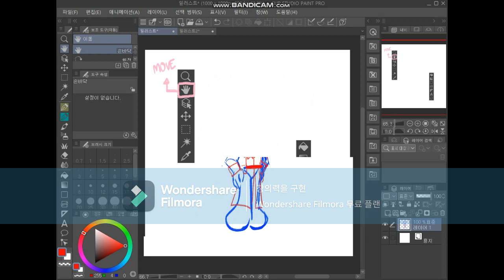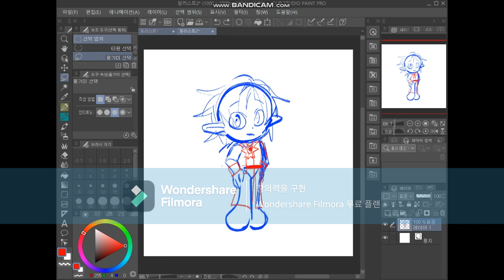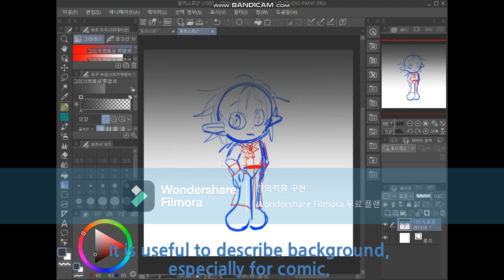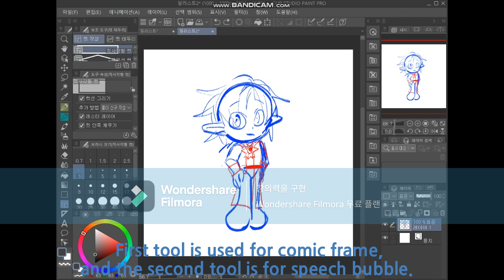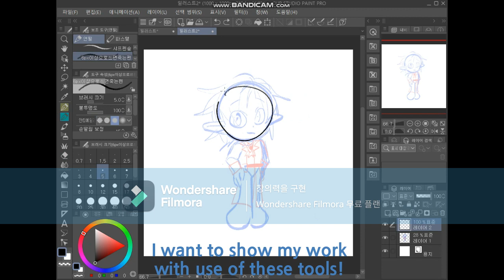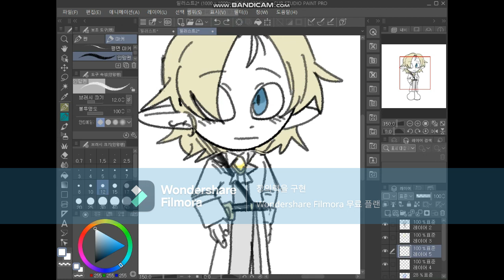Digital Art Tutorial w. Clip Studio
Clip Studio Paint is the best software to make artworks. But a lot of people can't utilize it skillfully. It is the video for them to introduce some tools!